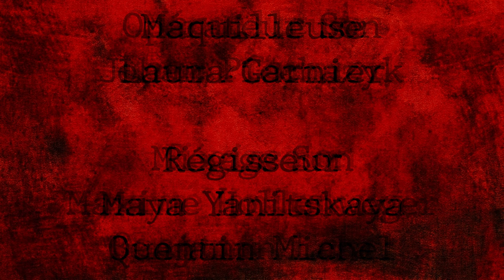LES PREMIERS VIOLENTS : LE FILM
A regarder absolument dans de bonnes conditions en plein écran et avec un casque de préférence car beaucoup d'attention a été apporté à la musique  !
N’hésitez pas évidemment a partager et a me contacter sur Facebook si vous avez des questions :